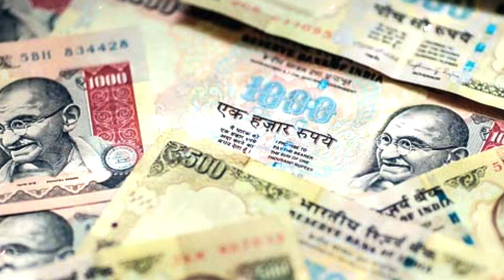FARAR | Ep03 | Pakistani Army Officer Ne Indian Currency Kese Chhupai Aur Kiun | Roxen Original